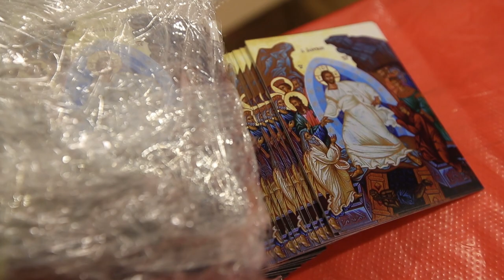Бездомним роздали Великодні набори